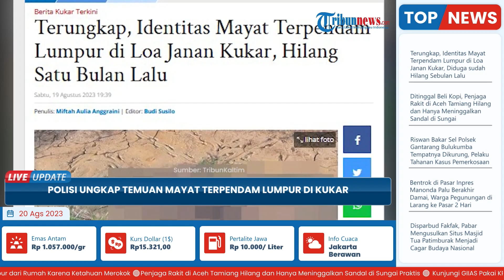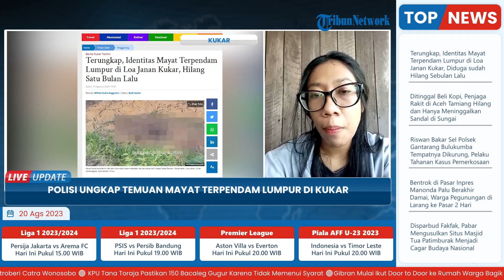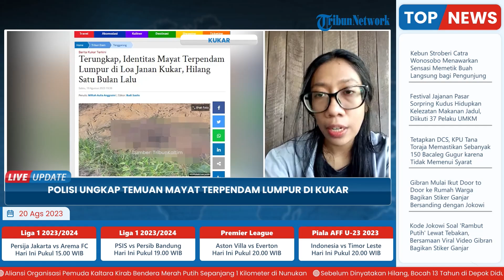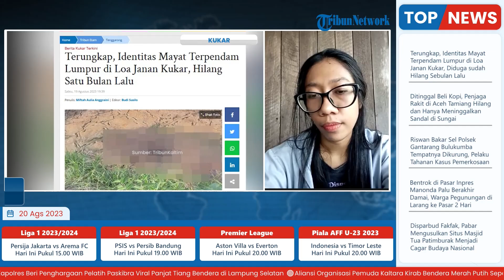Polisi Ungkap Kasus Temuan Mayat Terpendam Lumpur Parit Mengering di Kukar, Ini Identitasnya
TRIBUN-VIDEO.COM - Polisi mengungkapkan identitas mayat berjenis kelamin laki-laki yang ditemukan di Desa Batuah, Kecamatan Loa Janan, Kutai Kartanegara.

Diketahui, mayat tersebut ditemukan di parit pembuangan air dekat jalan menuju salah satu perusahaan tambang di Km 26 Dusun Surya Bakti, Desa Batuah, Kecamatan Loa Janan.

Mayat pria tersebut ditemukan tergeletak dengan kondisi setengah badan terpendam lumpur di parit pembuangan air yang kondisinya sudah mulai mengering.
Host: Yustina Kartika
VP: Erwin